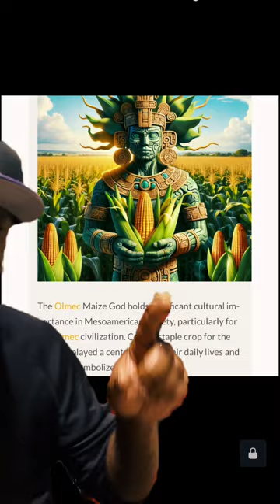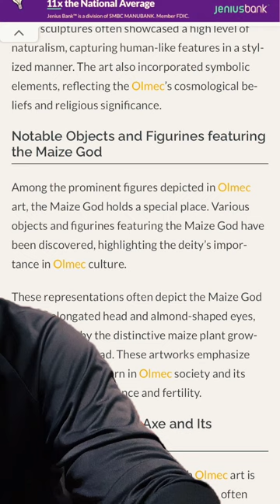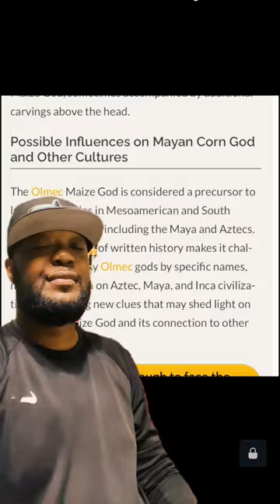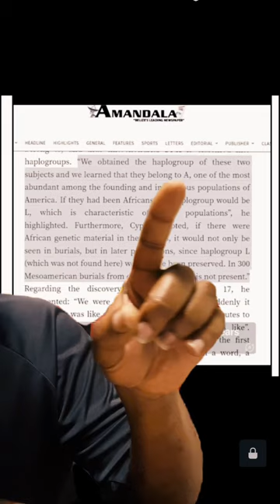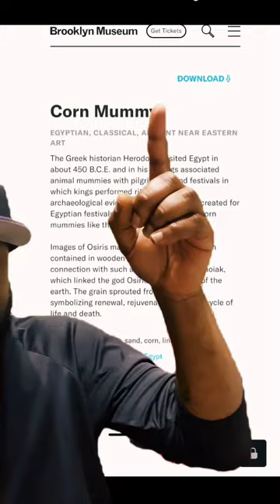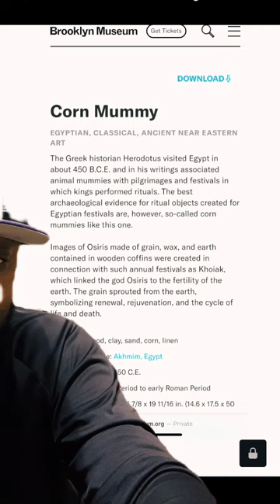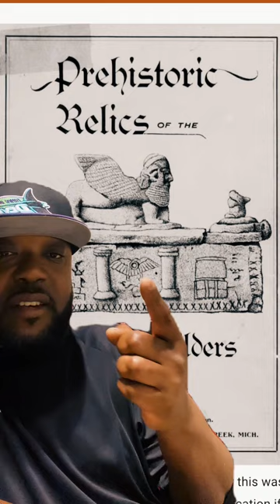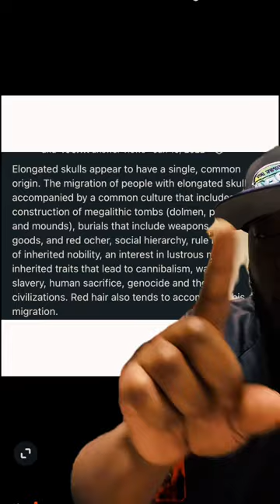Hindu And Egyptian Connection, And Olmec Corn God Lecture‼️